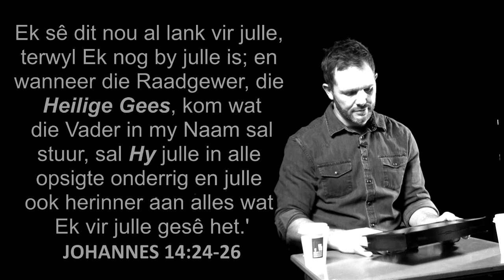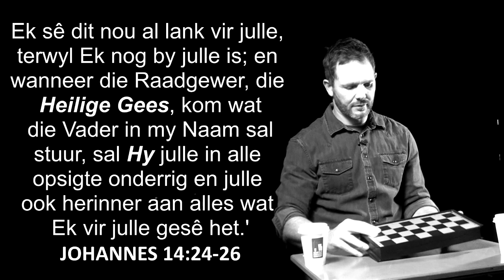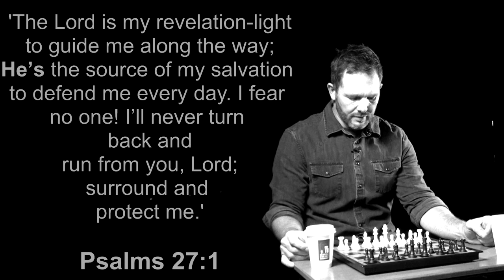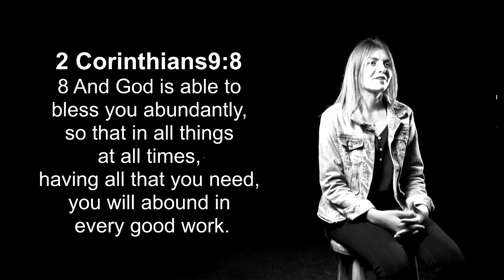7 Junie - 18:00 || Veel Meer Belewenis || Heilige Gees Reeks || Episode 1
Musiek gebruik tydens die diens:
"In Victory" Revelation Enterprise